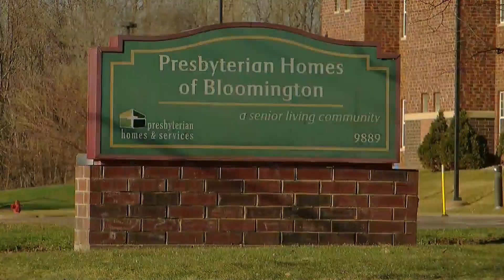Minn. Senate GOP Decline To Vote On Walz’s Emergency Powers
For the first time since the pandemic began, the Republican-led Minnesota Senate did not hold a vote on ending Gov. Walz's emergency powers., reports Esme Murphy (2:29).